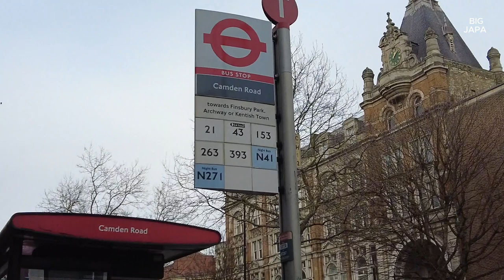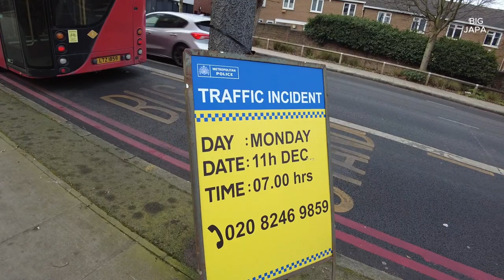Exploring North London | Camden road, Holloway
London walking tour of the Northern area of the city. In this video recorded on a cold winter day in January 2024, we tour North London areas of Holloway and Camden road.